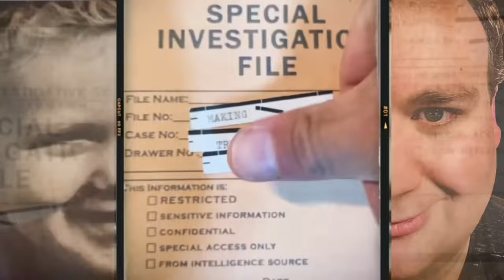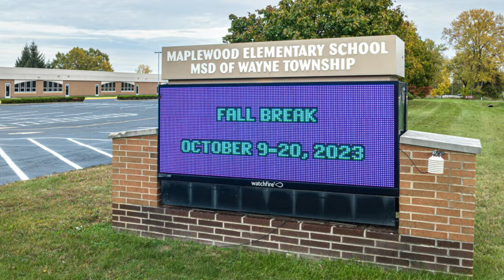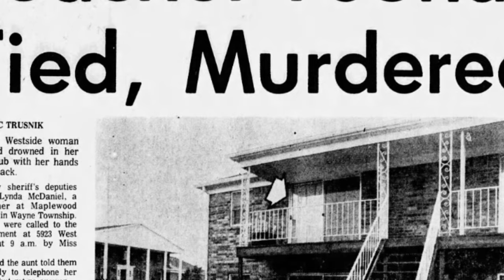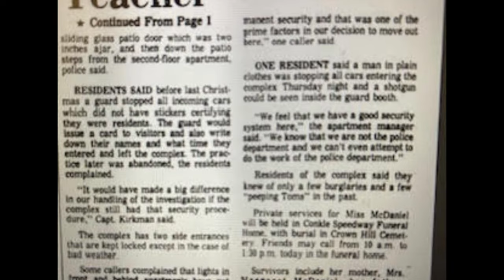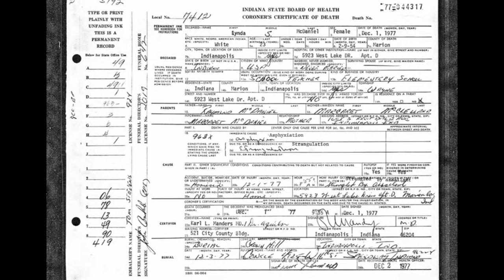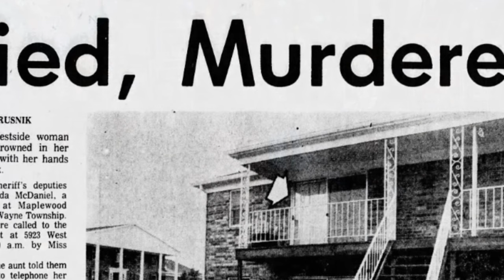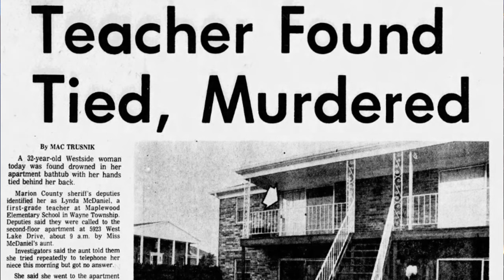Who Is The Christmas Ribbon Killer? | The Case Of Lynda McDaniel